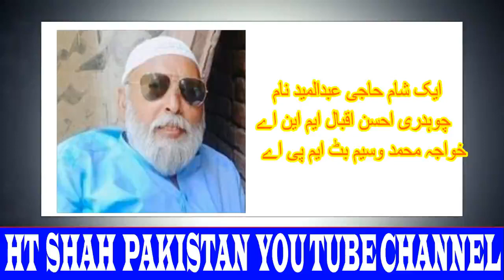ek shaam abdul hameed ke naam | pmln | Narowal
Pmln worker ek shaam Abdul Hameed ke Naam in Narowal